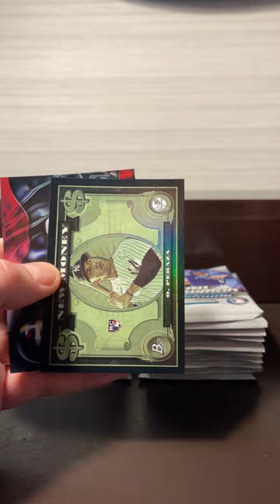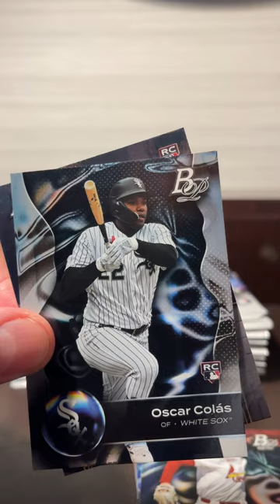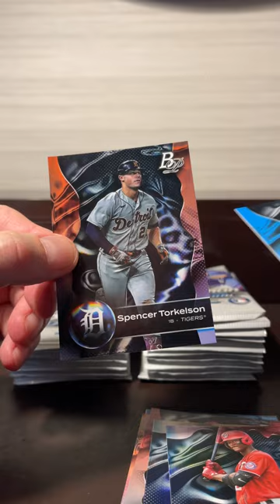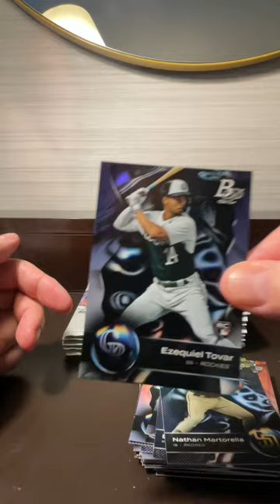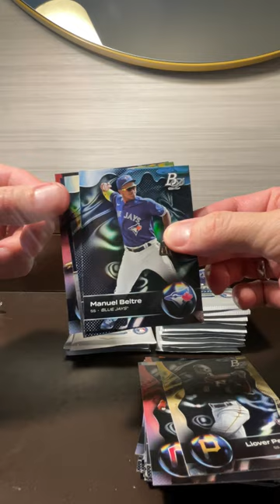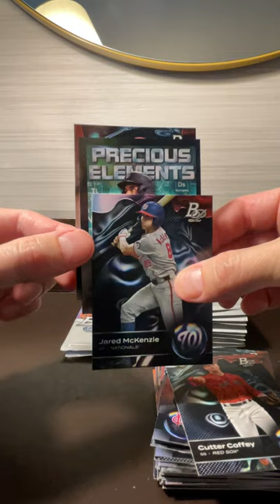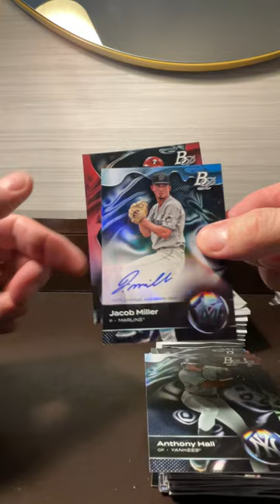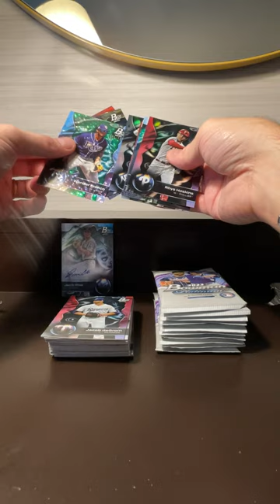2023 Bowman Platinum 2 of 3 - This is what happens...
This is what happens when you impulse buy at a Walmart at 6am